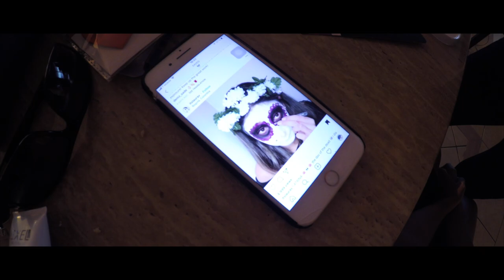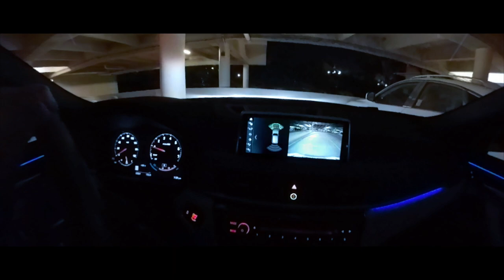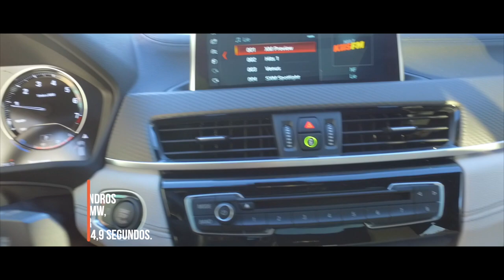BMW X2, Un pícaro de la carretera.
El BMW X2 es un auto que sale de lo común.No deje que las miradas no convencionales le engañe. Cuando se trata de la conducción de alto rendimiento y manejo de precisión, X2 es de raza pura BMW.
Con un chasis deportivo adaptado y de alto rendimiento motores TwinPower Turbo.
Equipado con el motor más potente de 4 cilindros de producción de BMW, se puede extraer de 0-60 mph en 4,9 segundos.
Una silueta de coupé picante es sólo el principio. Los festejos X2 BMW en convertir el diseño del automóvil convencional en su cabeza - la creación de una apariencia que es diferente a todo lo demás en el camino.
La baja línea del techo se inspira en la deportividad del diseño clásico coupé, y ayuda a bajar el centro de gravedad, también.
El BMW X2 incluye potentes faros LED con luces de giro y luces LED antiniebla de serie.
BMW iDrive con pantalla táctil.
inteligentes funciones del sistema iDrive de BMW racionalizar las interacciones y una interfaz se puede controlar a través de la opción 8.8" pantalla táctil pantalla de información central.